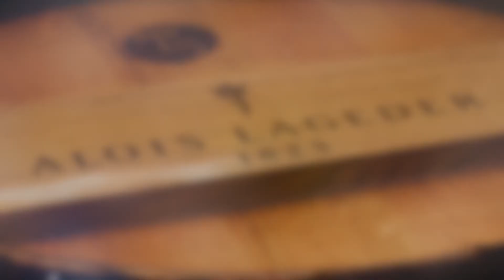Brenta Trail 2018 by Laufcoaches com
Großartiges Trail Running Event in einer fantastischen Landschaft mit perfekter Organisation - definitiv unterwegs auf den schönsten Trails dieser Welt!

Come and run with us: Giro del Trentino 2019 - Infos